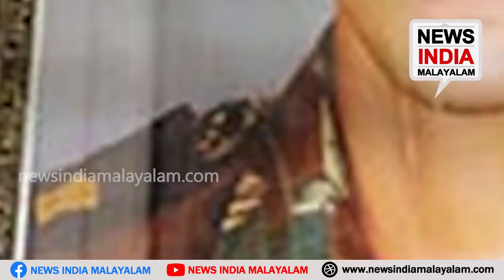ഇന്നത്തെ ഏറ്റവും പ്രാധാന്യമുള്ള വാര്‍ത്ത | NEWS INDIA MALAYALAM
മറക്കില്ലീ ദിനം പൊറുക്കില്ല ഒരിക്കലും; ഇന്നത്തെ ഏറ്റവും പ്രാധാന്യമുള്ള വാര്‍ത്ത